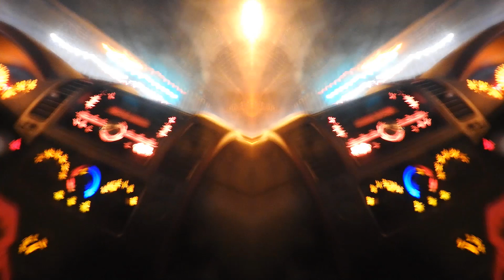reflect-on-marino nightlights. Light lapse mix - Nikon P900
A collection of stills, time lapse and video footage I captured on 20 May 2019 from 17:06 to 18:23 at Marino Rocks in Adelaide South Australia - Nikon P900. Our magical spot :-)

After two exports that ended up identical - I stopped counting at 5 glitches, incl a couple that hurt and at least two time lapses that simply refuse to run despite previewing without a hitch - I shall be grateful for what my editor did allow :-d - doesn't break the flow.

highlights include:
Buddy George
sky blitz orb push marathon (enofx image followed by sharpened)
buzzed by an odd helicopter / drone maybe
grind out light lapse mirror mix close
*may be epilepsy friendly but I wouldn't risk it (if I were you, with epilepsy, sorry)

much love. enjoy

bigUP to spectrasoul for inspirational sounds - this one melts along almost dripping as it rolls on through :-)